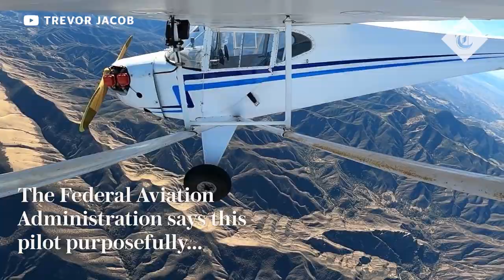Youtuber Trevor Jacob loses pilot licence for crashing plane as a stunt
Youtuber Trevor Jacob couldn’t have picked a better day to get into his small 1940 Taylorcraft single-engine plane and take a flight.

The Californian sun was shining, the sky was blue, and below, the rugged mountain side of the Los Padres National Forest offered the perfect backdrop for the apparent disaster which would soon unfold.

Not long after takeoff from Lompoc City Airport in Santa Barbara, Jacob said:  “Holy s–t. I’m over the mountains and I have an engine out.”

What followed next made for spectacular footage: Jacob bailed out of the plane with a parachute on, while his aircraft smashed into the ground. He said he was “lucky to be alive.”

But an investigation has found that it was all a deliberate stunt, that his actions put lives in danger, and that he should have his pilots licence revoked.